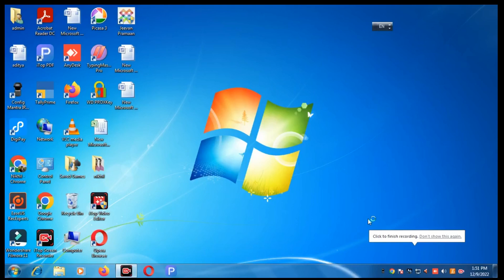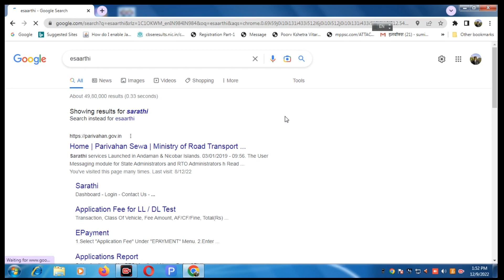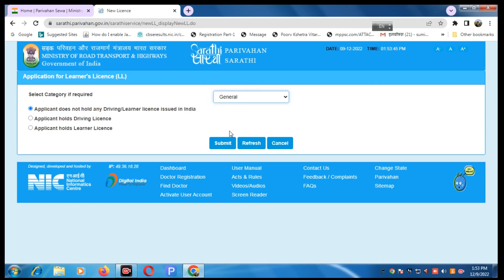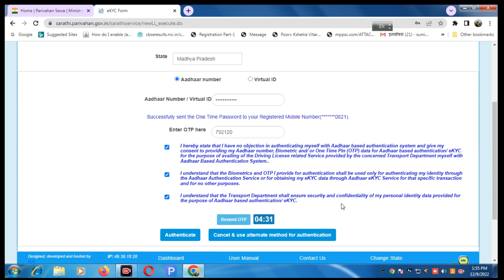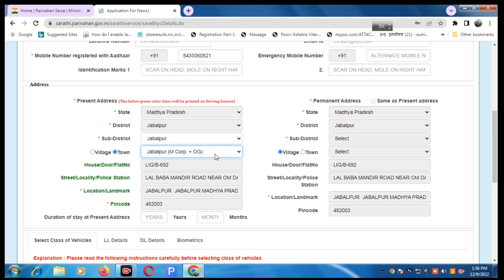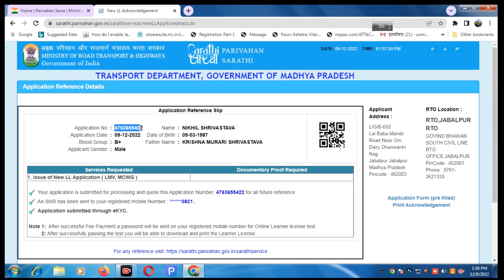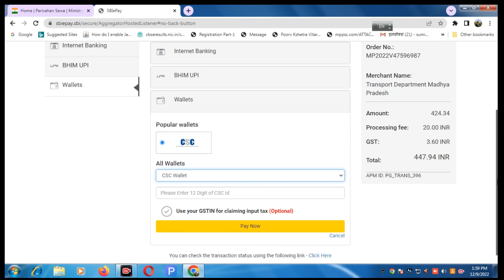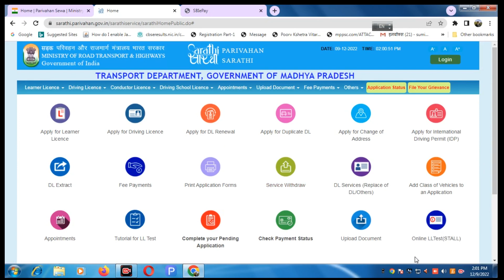How to make Learning License | Learning License Kaise Banaye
Now you can make learning license from your own shop or at home.
Watch video carefully. Full process we have mention in this video for making your learning license
आप सभी से अनुरोध है हमारे वीडियो को व्यू करने के साथ साथ लाइक और  सब्सक्राइब  भी जरूर कर दिया करिये हमारे द्वारा आप सभी की पूरी सहायता करने की कोशिश की जाती है और आपके प्रत्येक कमेंट का रिस्पांस भी जरूर दिया जाता है आप हमारे समस्त वीडियो में देख सकते हैं हमने सभी के कमेंट का रिप्लाई दिया है और पूरी सहायता करने की कोशिश की है अतः आप सभी से अनुरोध है चैनल सब्सक्राइब भी जरूर कर दिया करिये
आप हमसे हमारे व्हाट्स अप नंबर 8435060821 पर भी डायरेक्ट संपर्क कर सकते हैं
हमारे द्वारा आपकी सहायता करने का पूरा प्रयास रहेगा
आप हमसे हमारे व्हॉट्स अप ग्रुप में भी जुड़ सकते हैं
लिंक पर क्लिक करें और ज्वाइन हो जाएँ

mponline aur csc mitra agar hamare group se judna chahte hain to is link se juden